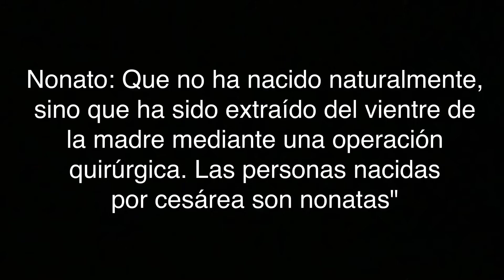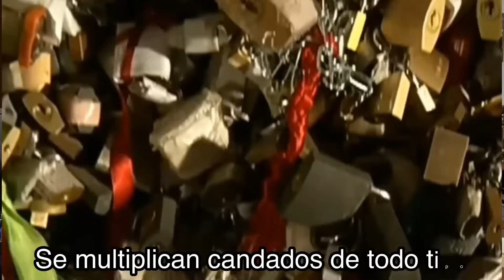¿Un Santo para callar chismes, tener un buen embarazo y dar a luz sin problemas? San Ramón Nonato